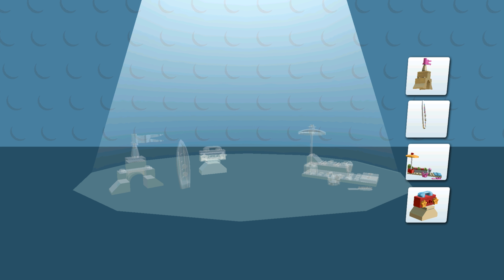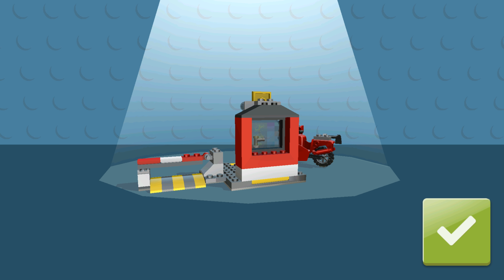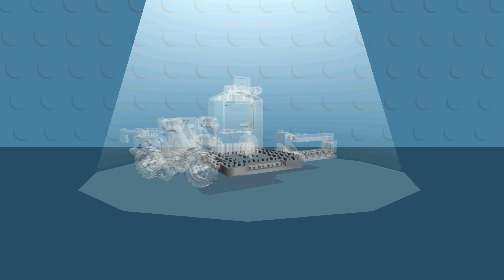LEGO NINJAGO, BATMAN BUILD MONSTER TRUCK, HELICOPTER ✔ LEGO JUNIORS CREATE & CRUISE LEGO Games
LEGO Ninjago and Batman Build Lego Monster Truck, Helicopter and Cars - LEGO Juniors Create & Cruise! LEGO Games.